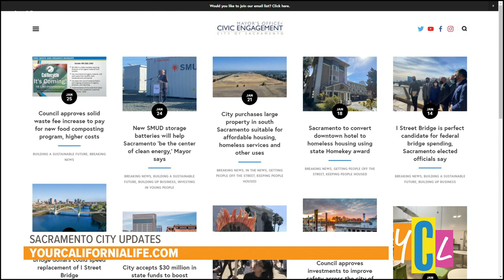Sacramento Mayor Darrell Steinberg shares his Goals for 2022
Sacramento Mayor, Darrell Steinberg joined us to discuss his goals for 2022 including more housing for the homeless and building a sustainable future.